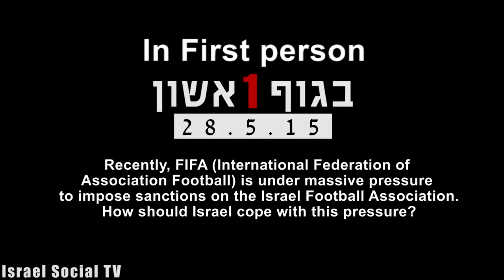How to deal with international pressure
Following the request of the Palestinian Football Association to suspend the Israel from the international soccer organization, FIFA, we went (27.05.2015) on the street to ask what do you think Israel should do to deal with such international pressure.